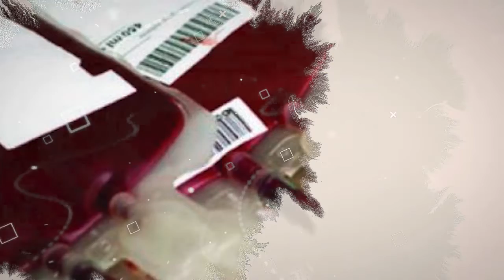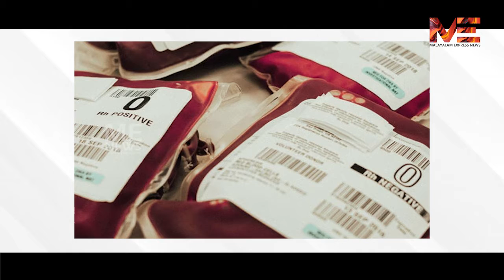ആശുപത്രികളിൽ രക്തം കിട്ടാനില്ല , ശസ്ത്രക്രിയകൾ മാറ്റിവെക്കുന്നു.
ആശുപത്രികളിൽ രക്തം കിട്ടാനില്ല , ശസ്ത്രക്രിയകൾ മാറ്റിവെക്കുന്നു.ആഴ്ചയിൽ ഒന്നും രണ്ടും തവണ
ഡയാലിസിസ് ചെയ്യുന്നവർ വലയുന്നു